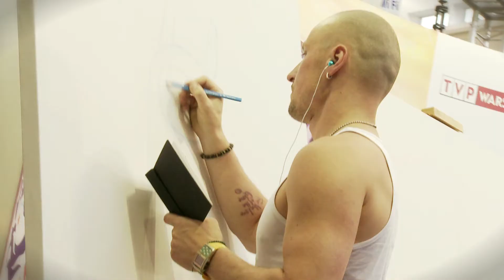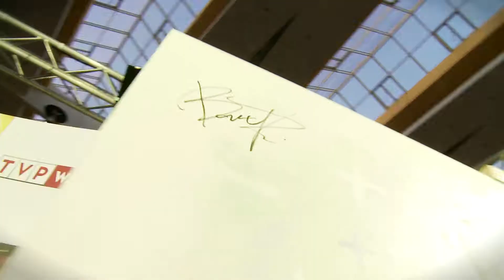Art Battles, 25 maja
Artystyczne zmagania wybranych przez publiczność finalistów obserwowane na żywo!